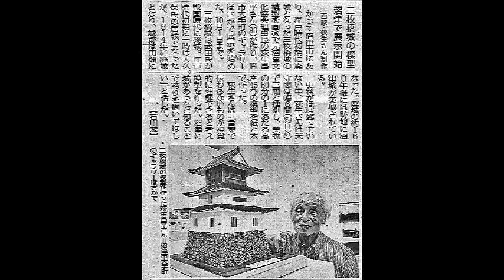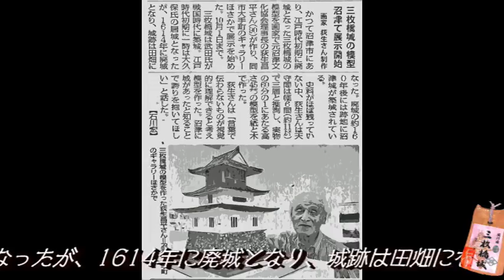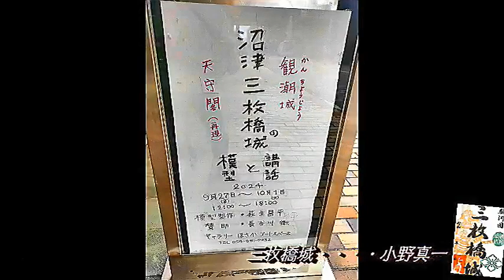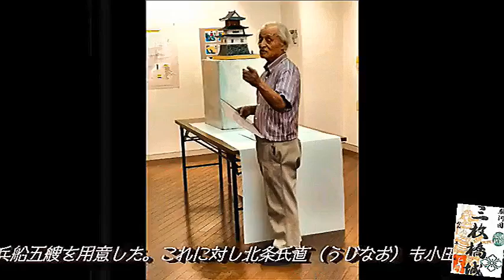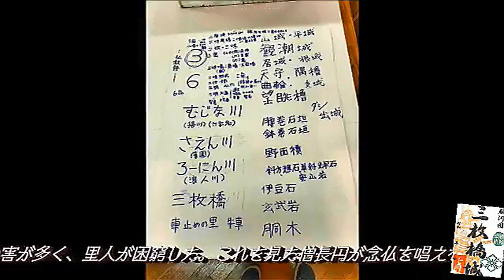240929沼津の城研究発表会初日新聞取材記事プラス版as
240929沼津の城研究発表会初日新聞取材記事プラス版as